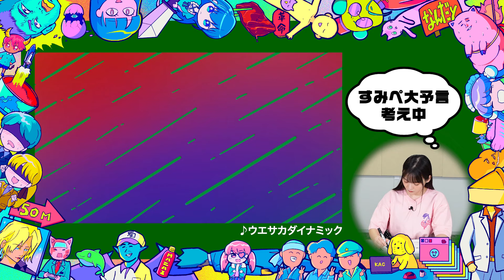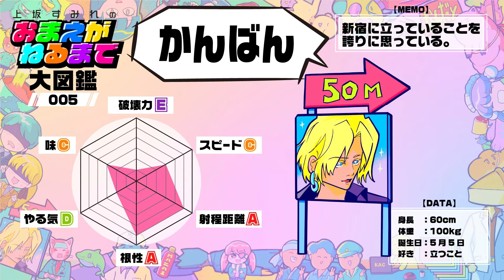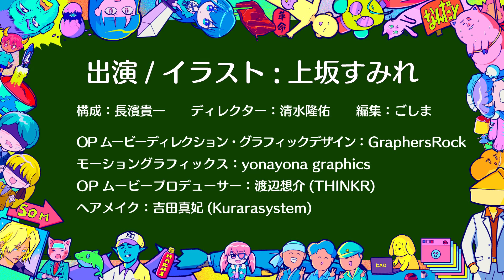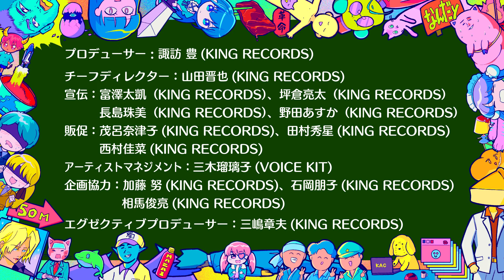#168 【ツアーグッズ紹介】暗闇ですみぺが光るし､長ネギも買える！【上坂すみれのおまえがねるまで】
2024/9/14配信

ツアーグッズの新たな使い方が発覚🧪🔬
すみぺの大理論 まであと少し...ライブ音源もお楽しみください🙌

SUMIRE UESAKA BEST TOUR 2024 「すみぺの大理論」
  🎫一般発売中🎫
※東京公演SOLDOUT!!!

ベストアルバム『SUMIRE CATALOG』発売中！
発売日：2024年7月24日(水)

上坂すみれ10周年記念本「大祝賀本　上坂すみれアーティスト活動10周年記念書籍」発売中！

声優アーティスト・上坂すみれが好きなことを語ったり、遊んだりする自由なトーク番組です♡

毎週土曜日22時〜配信！
番組ハッシュタグは#上坂すみれおまねる
拡散&Tweetしてくださいね！

【忍者（ふつおた）】
へんな名前ですが、ふつおたのコーナです！
番組の感想や、すみぺへの報告・相談・質問などなどお送りください！

 【ナゲット割って父ちゃん 】
「ナゲット割って父ちゃん」のような、上坂さんのテンションを上げる
「短いフレーズ」を募集するコーナー。

【必殺！おまね人 】
　捨てるかどうか迷っている物、捨てられない思い出などを同志から募集し、 「おまね人」の上坂さんが「とっとく」「ポイする」を決めるコーナー。

【教えて！すみぺとす】
新曲「ディア・パンタレイ」の「バンタレイ」は、古代ギリシアの哲学者・ヘラクレイトスが提唱した哲学の概念のこと。
そこで、自称・哲学者の「すみぺとす」が同志からの“ピュアな質問”に哲学者っぽく答えます！例えば「どうして冬は寒いんですか？」、「どうして泥酔すると変なLINEをしちゃうんですか？」など、「どうして〇〇は××なんですか？」という形式でピュアな質問を送ってきてください。お待ちしています！

【上坂家の一族】
同志の身に起こった「ちょっとした事件」「謎めいた出来事」を「金田一すみれ」が華麗に解決…するかもしれないコーナー。

【ふぇちぃ】
同志から“ささやかなフェチ” “意外なフェチを募集をするコーナー。
すみぺが共感したら「ふぇちぃ」ボタンを押します！

🆕【同志たちのBEST３ CATALOG】
同志たちの「個人的ベスト３」を掲載するカタログが存在したら掲載して欲しい「ベスト３」のテーマと順位を募集・紹介するコーナー。

ーーーーーーーーーー
🔻RELEASE info🔻
◾️15th SINGLE『ディア・パンタレイ』発売中
サブスク/DL/ご購入はこちら
詳細はこちらをチェック！